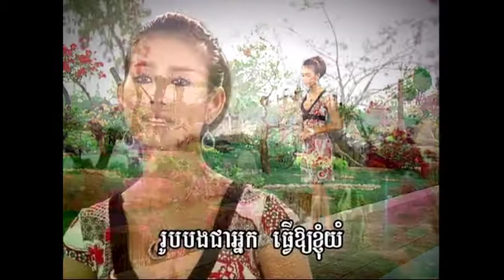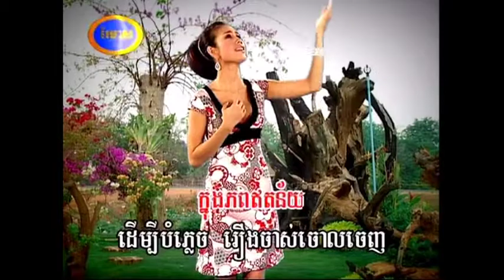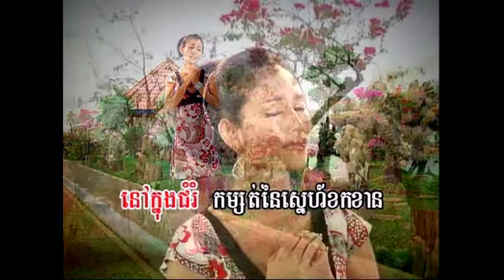REY MEAS VOL 021 46